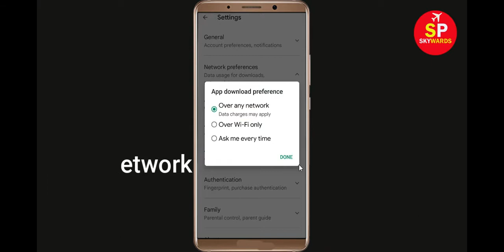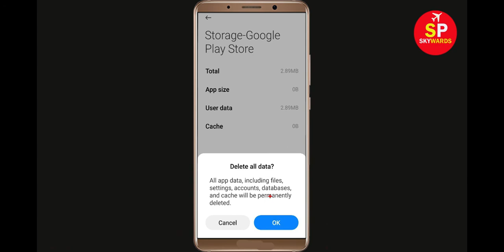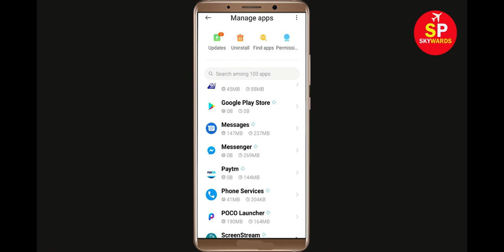How To Fix Can't Install Golf Clash App Error In Google Play Store in Android - Can't Download App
If you are facing problem in Google Play store to Install and Download Golf Clash App error on your mobile then you are at right place, i will show you How To Fix Can't Download Golf Clash App Error On Golf Clashogle Play Store Android & Ios Mobile Phone. If you are facing same problem in your android phone it will help you to get rid of this problem. So, Lets Start to Fix Golf Clash App downloading problem solutions.

Golf Clashogle Play Store Error in Android